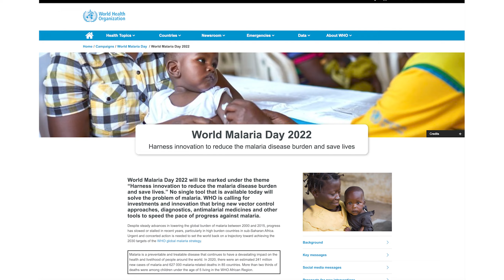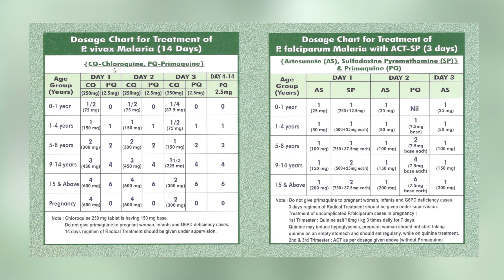மலேரியாவில் இருந்து நம்மை காத்துக்கொள்ள பின்பற்றவேண்டிய வழிமுறைகள் - 25th April - World Malaria Day